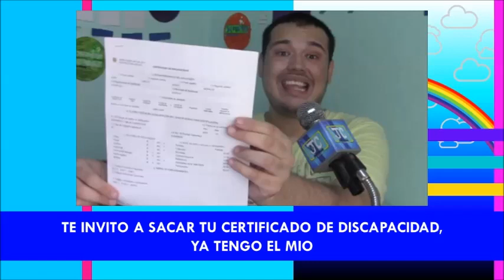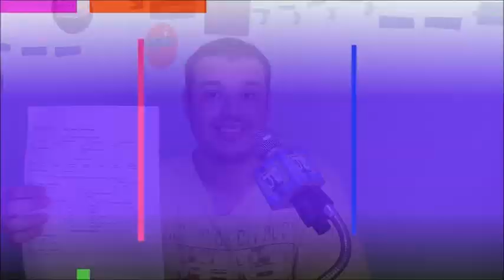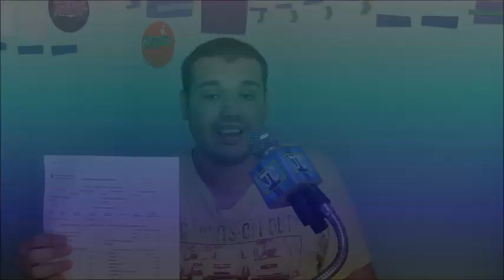NOTA TE INVITO A SACAR TU CERTIFICADO DE DISCAPACIDAD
Nuestro Director de JC INFORMA TELEVISIÓN Juan Carlos Perez Morales Nos Cuenta ¿Como Hico para hacer esta Vuelta? para tener mi propio Certificado de Discapacidad